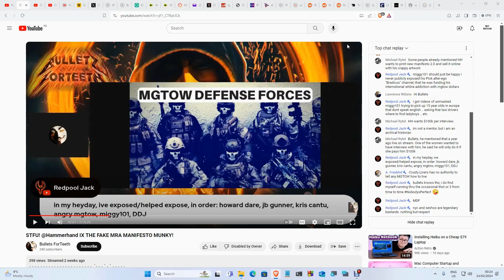MGTOW A Govt Entrapment "Army"? My response to it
We would ideally like to have people that are willing to protect us from anti mgtows and to protect our values and beliefs, however this should be done legally without the risk of glowies and feds (federal agents) trying to entrap people or infiltrate them and this should be done with consensus established in the mgtow community so we know its trustworthy.